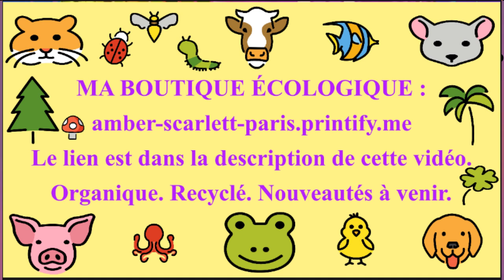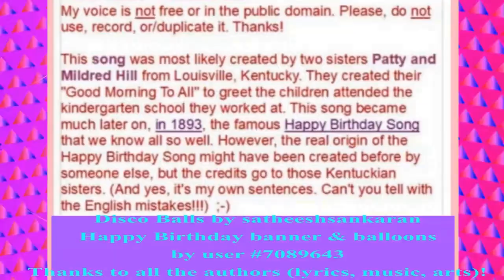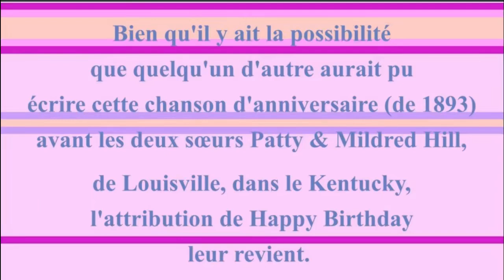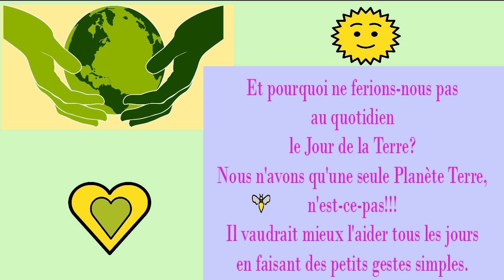2 CHANSONS + 1 VIDÉO BONUS 🎂 JOYEUX ANNIVERSAIRE KLAUDINE 🎈- Version Années 80 -